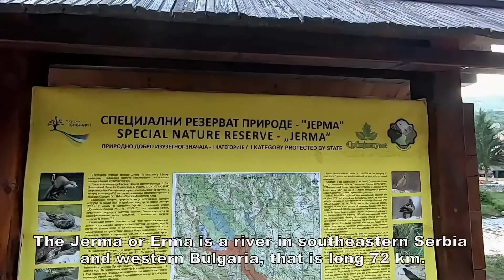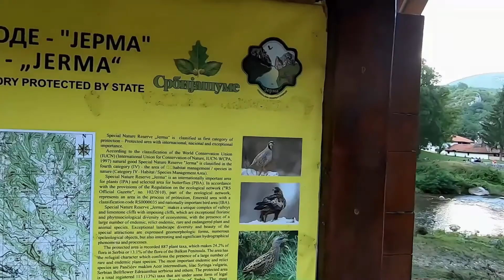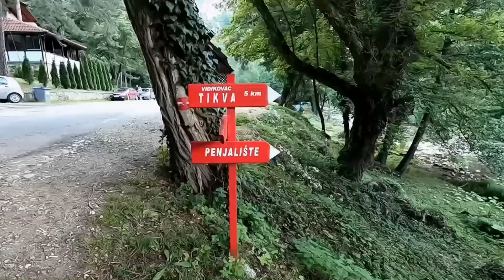JERMA RIVER GORGE TOUR | Serbia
A road trip to the Jerma River Gorge.
If you know the road and directions, you can skip straight to the river at 5:05.